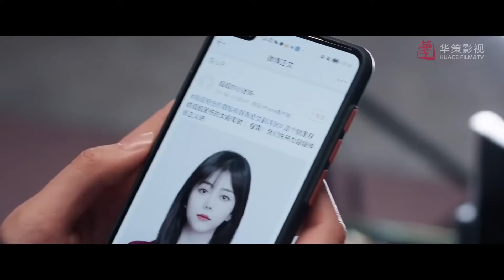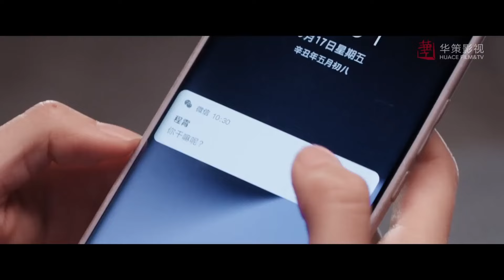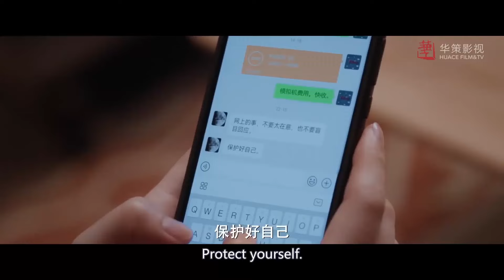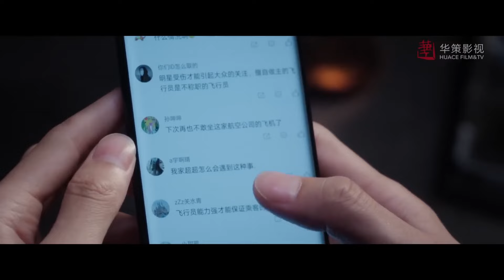喜歡的高冷上司竟是自己的房東，女主大膽表白撩得上司驚慌失措 🍿 Chinese Television Dramas | 王凱 譚松韻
向風而行 | XFEXDSJ